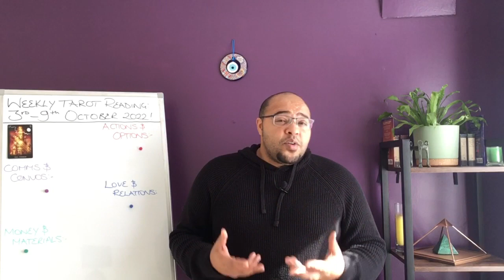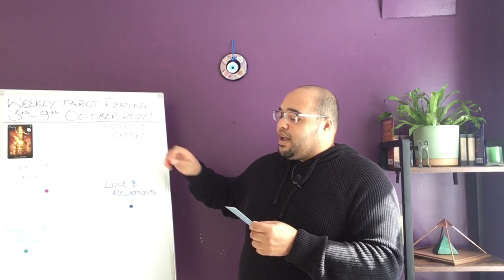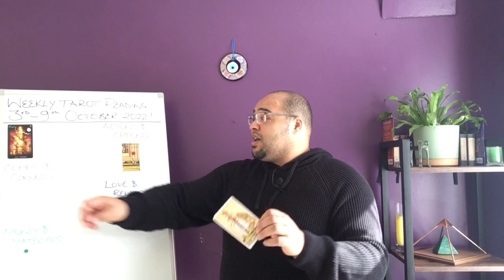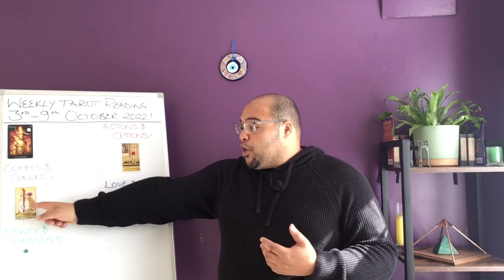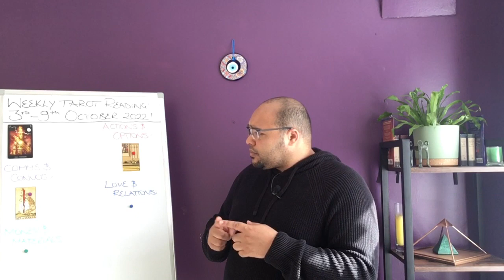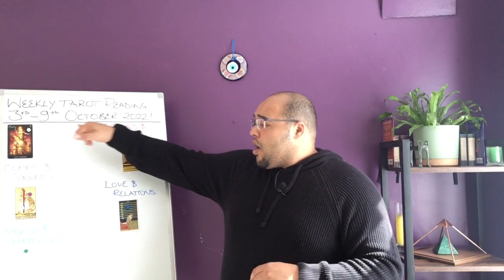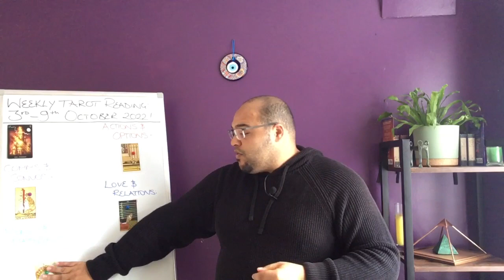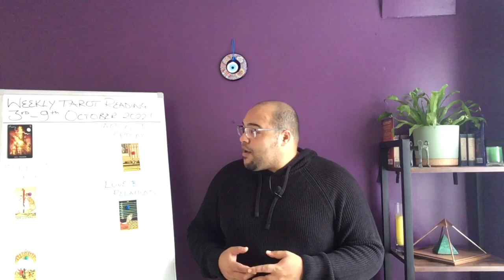♌️ LEO weekly tarot reading 3rd - 9th October 2022 |“BIG HAPPY SURPRISES!?”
Leo weekly Tarot Reading for 3rd - 9th October 2022!

Leo Weekly Tarot Reading is an insight into what the week ahead has in store for you, the outlook and general trends and themes, and what you may need to be aware of or avoid.